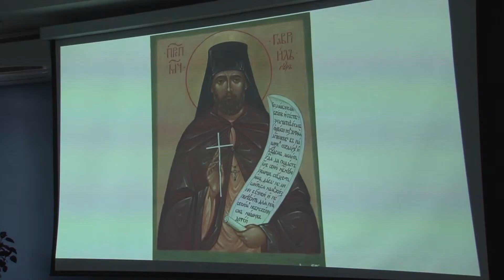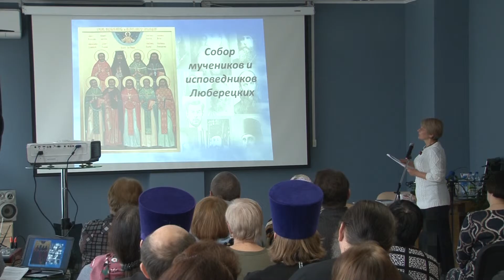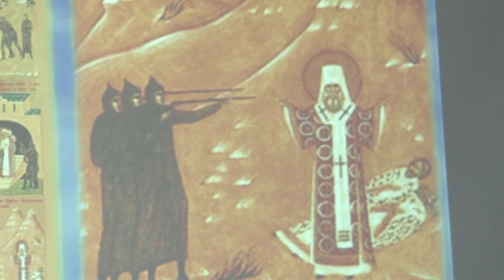Православие сегодня. Гавриил Лыткаринский.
Городские краеведческие чтения, посвященные памяти преподобномученика Гавриила Лыткаринского